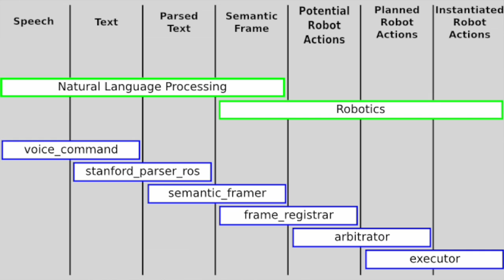Commanding Robots Using Natural Language